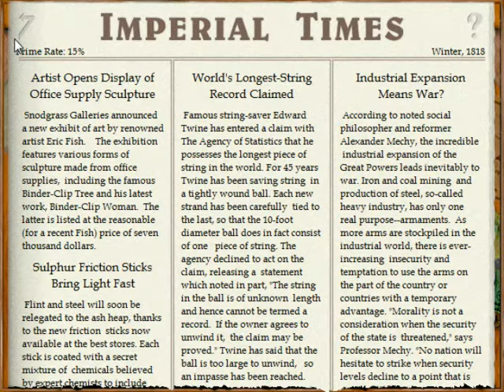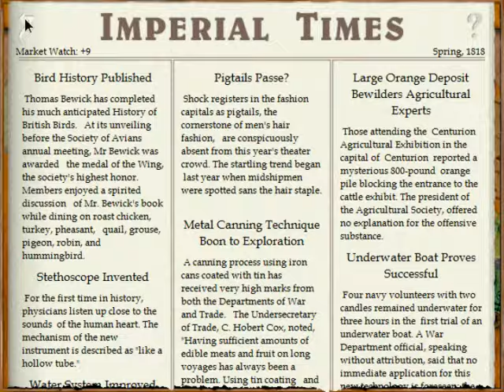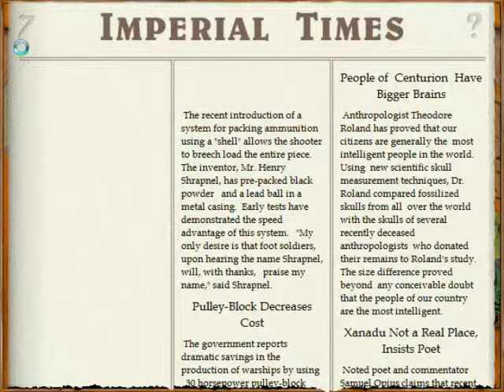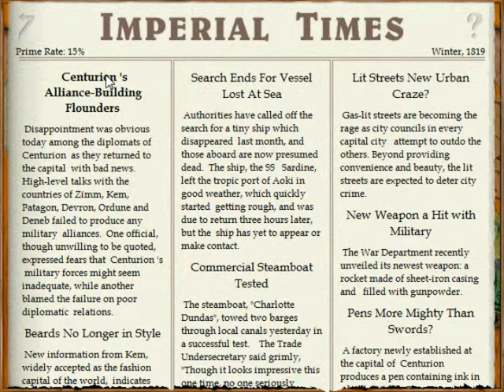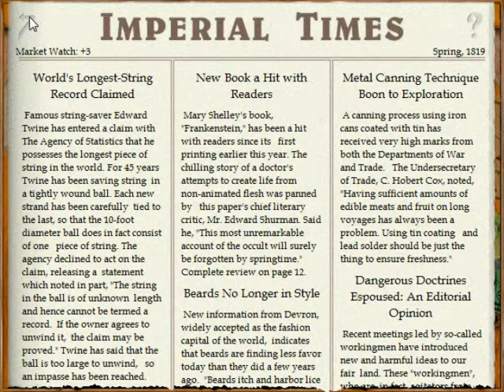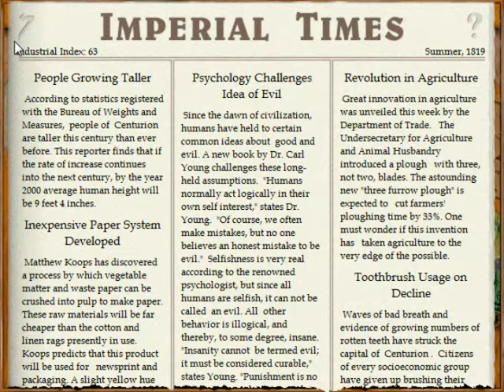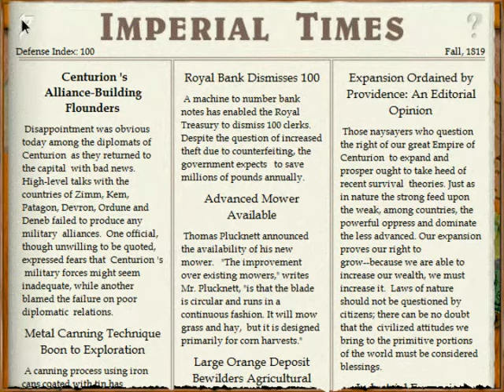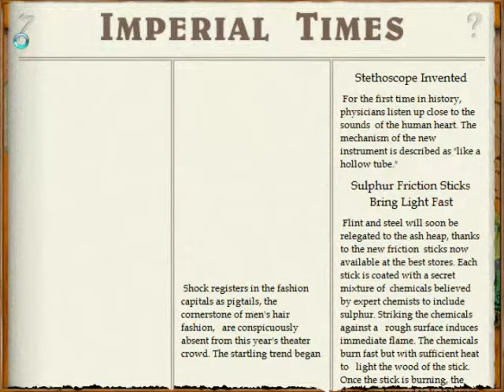Imperialism Ep. 3 - Influencing Colonial Markets